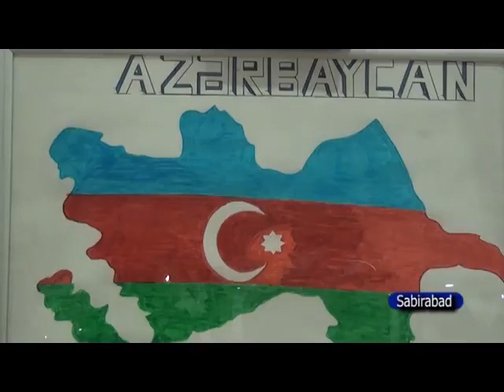9 noyabr - Dövlət Bayraq Günü